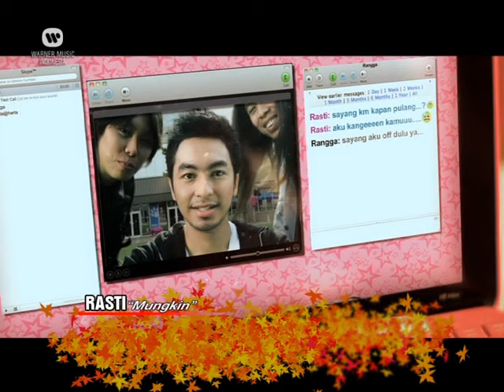Rasti - "Mungkin" (Official Video Clip)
Official music video by Rasti - Mungkin